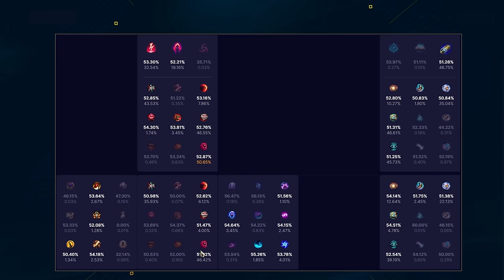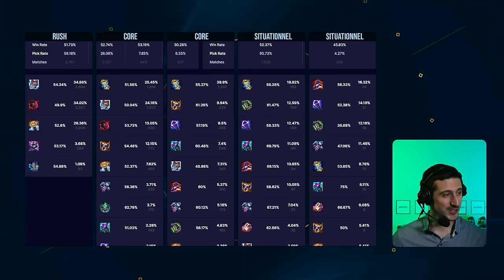Fiddlestick JGL : Electrocute, Premier coup ou Moisson noire ???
Il y a eu beaucoup de changements sur les items AP dans la saison 14. Notamment Sans jamais en être le grand gagnant, il a obtenu quelques builds assez sympathiques dont il faut parler !

00:00 Intro & builds
01:08 Sorts & Ratio
11:42 Max & Sums
12:28 Les Runes
17:59 Starter & Bottes
19:40 Items
26:30 BUILD Fiddlestick JUNGLE

chromonicci - Passengers.
chromonicci - Weekends.
Engelwood - Midnight Coffee
junior state - Sage
junior state - Sashimi
Kupla - Afterglow
Kupla - Home Is Where My Heart Is
late year - trinity
Sofasound - Breathing Break
SwuM - Abovve